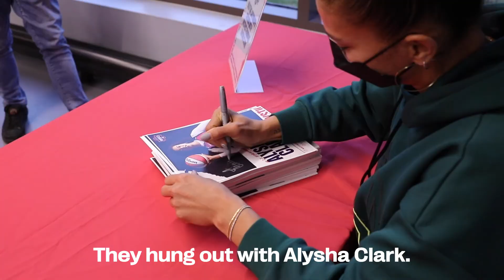Mystics Toy Drive 2021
Thanks to all the Mystics fans that helped spread holiday joy by donating to our Mystics Toy Drive to benefit Children's National. You all delivered!